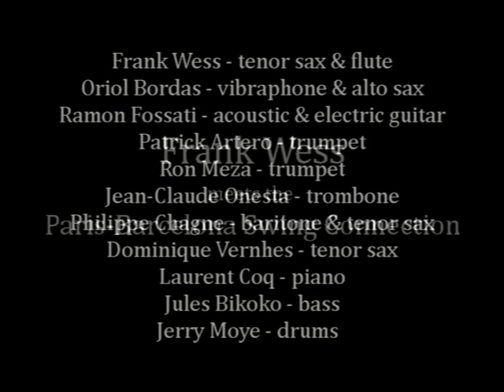Hi Mr Wess - Paris Barcelona Swing Connection featuring Frank Wess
Frank Wess meets the Paris-Barcelona Swing Connection
Jazz à Vienne, 13 juillet 1993

Frank Wess - tenor sax & flute
Oriol Bordas - vibraphone & alto sax
Ramon Fossati - acoustic & electric guitar
Patrick Artero - trumpet
Ron Meza - trumpet
Jean-Claude Onesta - trombone
Philippe Chagne - baritone & tenor sax
Dominique Vernhes - tenor sax
Laurent Coq - piano
Jules Bikoko - bass
Jerry Moye - drums